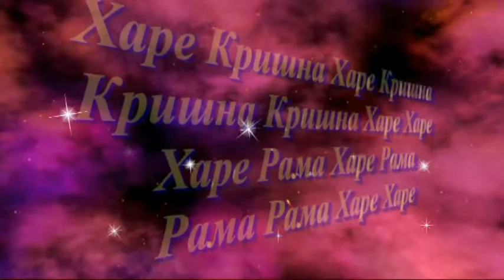11.03.2012 Гаура-Пурнима ДК часть 3.mp4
г.Днепропетровск Украина